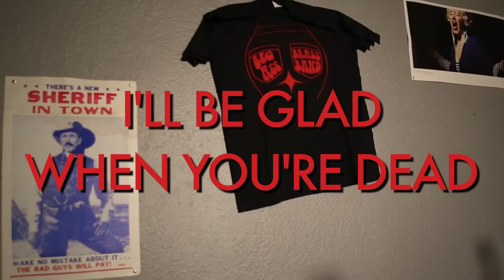I'll Be Glad When Your Dead - The Big Ass Brass Band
Brass Band from Dallas, TX performing the classic jazz tune.